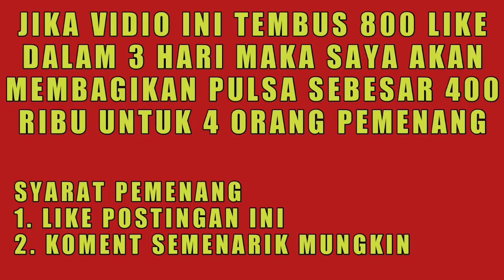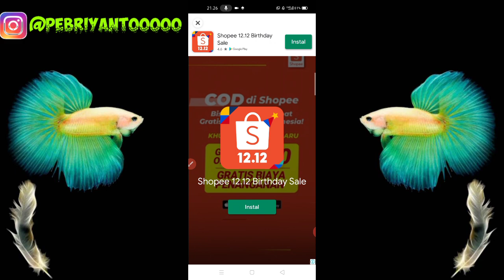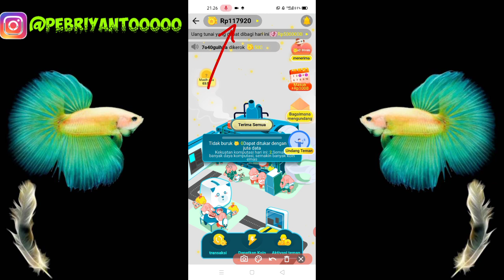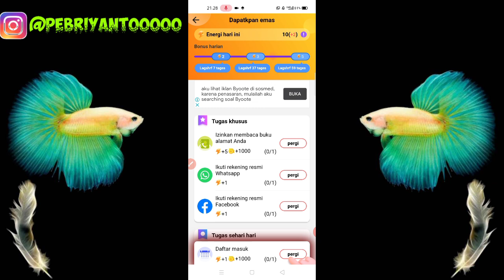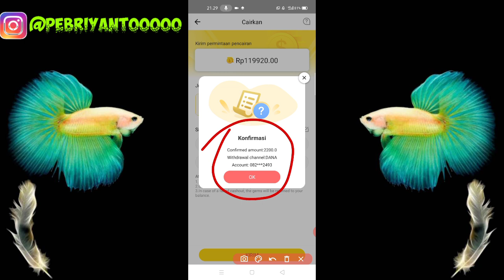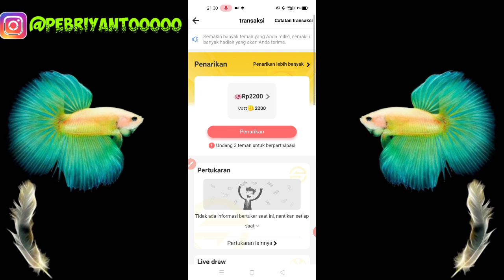🔴SALDO DANA GRATIS 500 ribu/hari dari apk penghasil uang tercepat 2020 terbukti membayar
🔴BARU RILIS !! bonus 500 ribu dari apk penghasil uang tercepat 2020 terbukti membayar